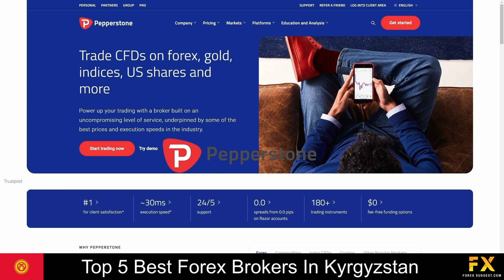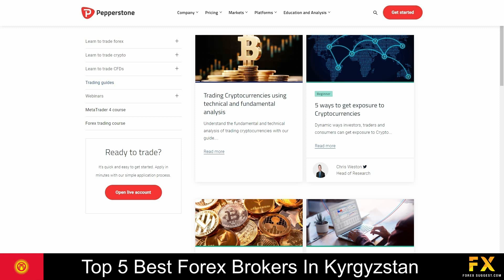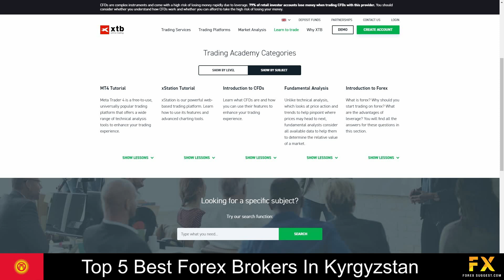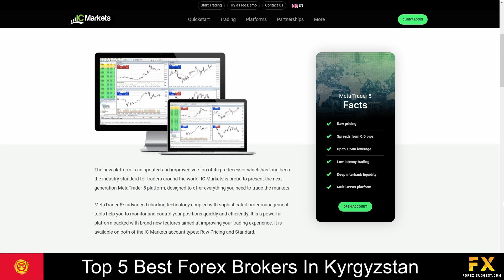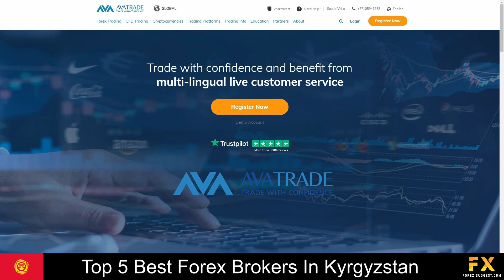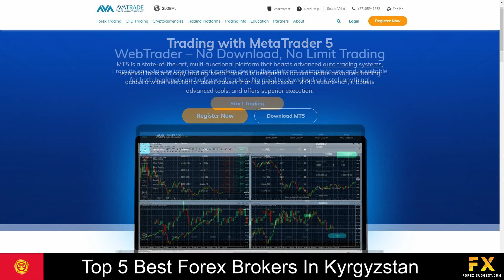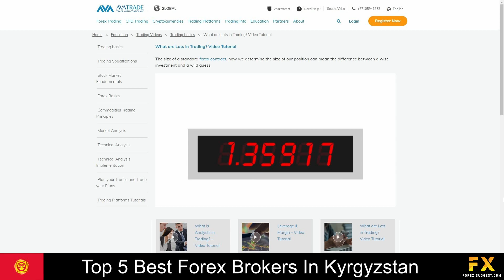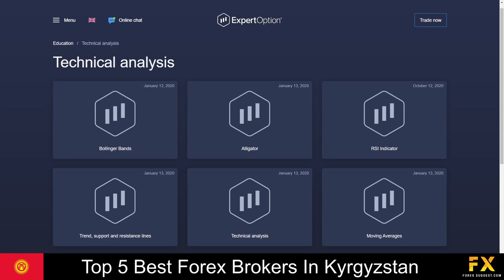Best Brokers In Kyrgyzstan📈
In this video, we will go through some of the Top 5 best Forex brokers in Kyrgyzstan that you can trade with now.

2:03 Pepperstone
3:50 XTB
5:47 IC Markets
7:27 Avatrade
9:43 Expert Option

Read our video script:

Coming in first at number five on our list is Pepperstone:

Pepperstone is an online fully regulated financial broker, was founded in 2010 is regulated and supervised by reputable organizations with its head office located in Australia. This broker accommodates various levels of traders whether you are experienced or new to trading, you will have the option to trade in over 100 different market instruments and over 70 currency pairs. Pepperstone specializes in trading through Forex, Index CFDs, commodities and cryptocurrencies. Their accounts feature standard and Razor 0.0 accounts with up to 10 base currency options, lower leverage, minimum account opening balance, expert advisors and more. Featured platforms for live accounts are available on Meta Trader 4, Meta Trader 5 and C trader which are supported on windows, iOS and Android operating systems.

At number four on our list we have XTB:

XTB is a European broker that was founded in 2002 and has offices in 13 countries across the globe is regulated by the UK Financial Conduct Authority, combines financial services with innovative technology and supports a wide range of languages. XTB Specializes in trading through Forex, Indices, Commodities, Stock CFD’s, ETF’s and Cryptocurrencies.  Their accounts feature Standard, PRO and Islamic accounts with up to 1500 tradable instruments, Lower spreads, automated trading, free account set ups and more. Featured platforms for accounts are available on Meta Trader 4, X Station 5 and X Station mobile applications which features integration with Ninja Trader and are available on windows, iOS and Android operating systems.

Coming in at number three on our list is IC Markets:

IC markets is an online Forex ECN and CFD broker, regulated by the Australian Securities and Investments commission the Cyprus securities and exchange commission as well as the Seychelles Financial services authority. IC Markets specializes and offers services in trading across Forex, commodities, indices, bonds, cryptocurrencies, stocks and futures.   Featured platforms are available on Meta Trader 4, Meta Trader 5 and cTrader which are supported on Windows, iOS and Android operating systems. Their accounts feature demo, Raw spread and standard accounts with Lower starting deposits, lower spreads , up to 64 tradable currency pairs and, demo accounts, swap-free accounts and more.

At number two on our list we have Avatrade:

AvaTrade is an online, globally recognized fully regulated financial broker which was founded in 2006 is regulated by the the Central bank of Ireland, the ASIC, FSA, FSB and BVI. Over 200 000 traders choose Avatrade for their preferred financial broker. Avatrade specializes in trading through more than 250 instruments which include more than 60 currency pairs, major stock indices, cryptocurrencies, commodities, bonds, individual shares, ETFs and more. Their accounts feature Retail, professional, spread betting, standard, VIP, and Crypto accounts. which include lower leverage, Negative balance protection, risk warnings and access to a variety of educational tools and services. Available platforms for accounts are featured on Meta Trader 4, Meta Trader 5 and Avatrade’s web trader and also features their very own mobile applications known as Avatrade options and Avatrade Go which are supported on windows, iOS, and Android operating systems.

Coming in at number one on our list of some of the top 5 best Forex brokers in Kyrgyzstan we have Expert Option:

Expert Option is a binary options broker regulated by the Vanuatu Financial Services Commission (VFSC). Focused exclusively on offering binary options for trading,  specializing in trading through all major and some minor forex pairs, a selection of 16 popular cryptocurrencies, stocks of US-based companies, and commodities  The trading platform offered by Expert Option is designed specifically for trading in binary options, is web based and supported on windows, iOS and Android operating systems. Accounts on offer include a free demo account, a Basic account, Silver, Gold, and Platinum. With access to a variety of educational materials, 24/7 customer support services and more.